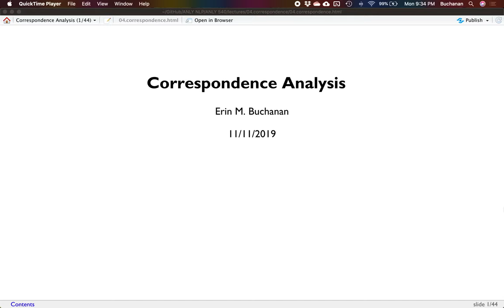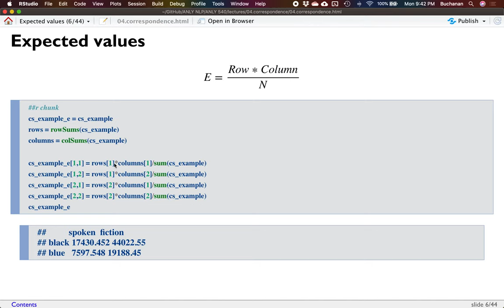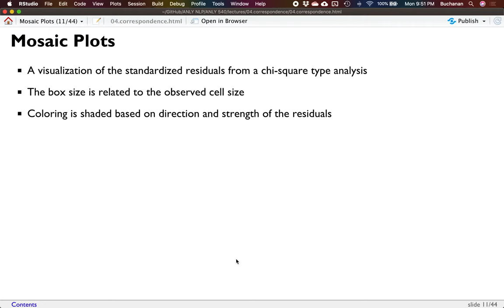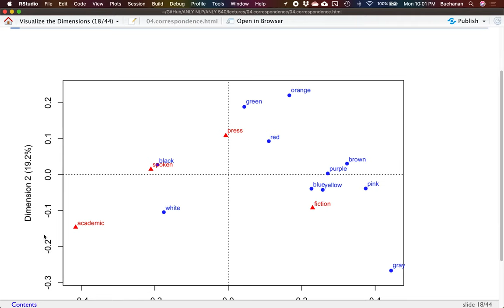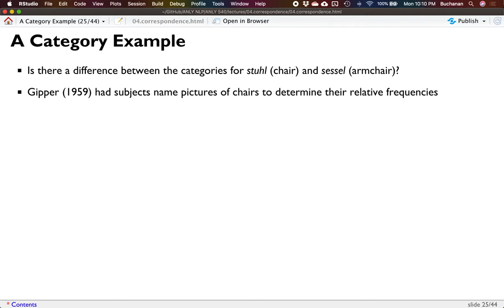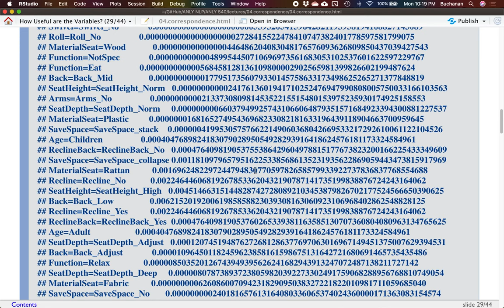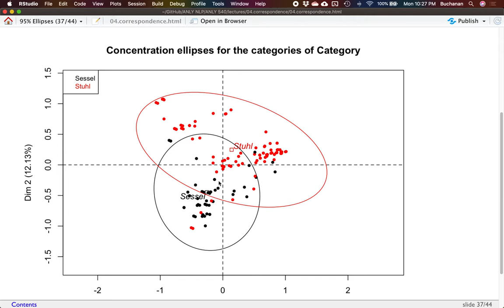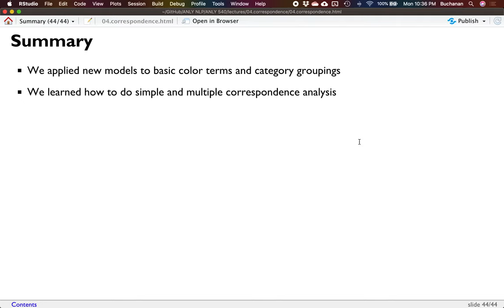R & Python - Correspondence Analysis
Harrisburg University of Science and Technology

This lecture covers correspondence analysis in R and Python including chi-square, multiple, and simple correspondence analysis.

Lecture materials and assignment available at statstools.com.